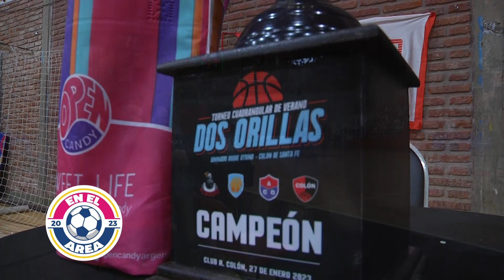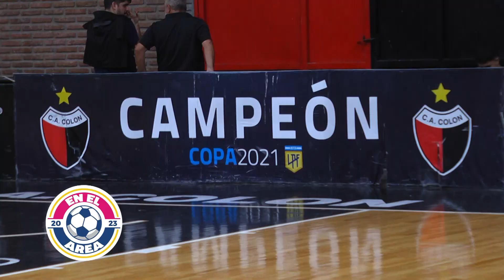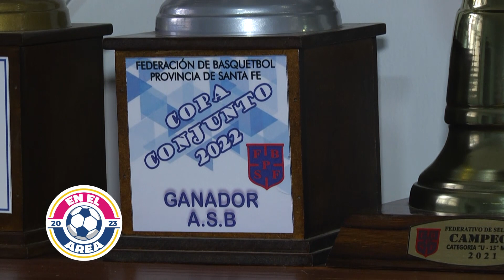29 de enero de 2023